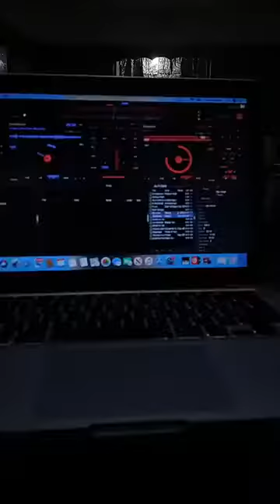fadeen et miss tanya Burkina mix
promotion de la music Burkinabe avec le dj Sultan